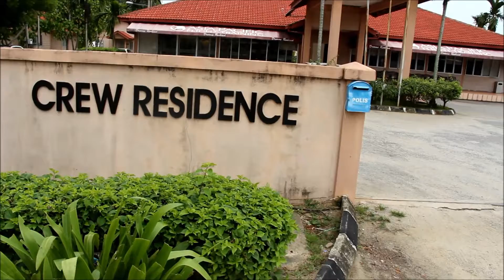APFT Crew Residence Walkthrough Tour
Situated at a suburb at Kota Bharu, this place houses pilots, ground handlers students of Asia Pacific Flight Training & Ground Training.